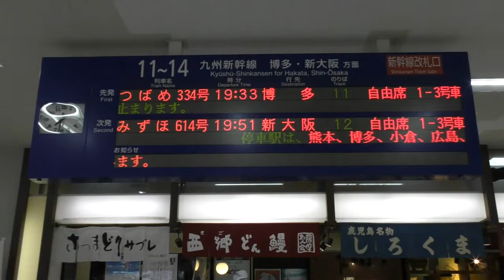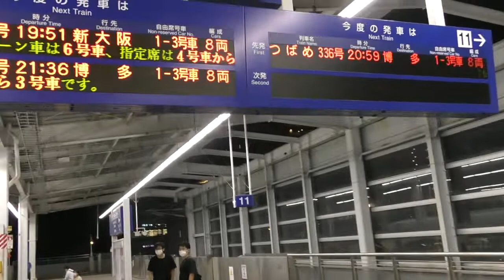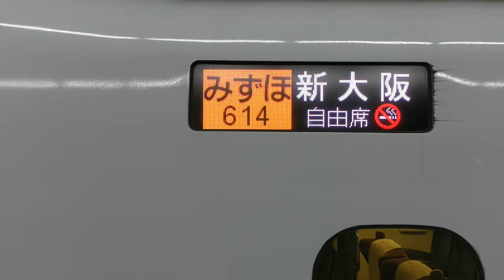JR最南端の駅へ Day 3-7 ～ 新幹線で博多へ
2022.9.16 ~ JR最南端の駅への旅が終わります。鹿児島中央 19:51 発の新幹線みずほ614号で博多へ戻りました。